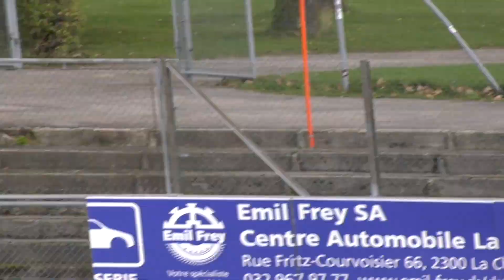match complet team La Caux-de-Fonds - FC Echallens Youth League C